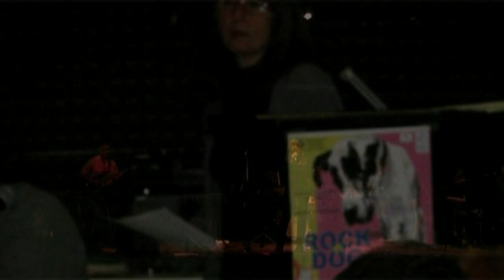Rock'n'Dog 2010 - Sally.mp4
Dalla terza edizione di Rock'n'Dog, concerto di beneficenza della Scuola di Musica Moderna di Ferrara (amf )in favore della Lega Nazionale per la Difesa del Cane una versione del brano di Vasco Rossi con: Virna Comini, Roberto Poltronieri, Giacomo Scanavini, Ricky "Doc" Scandiani, Luca Chiari, Roberto Blanzieri